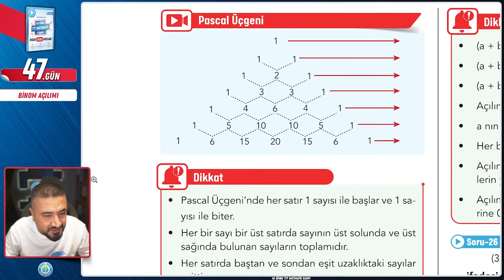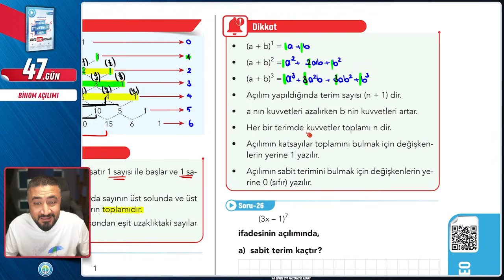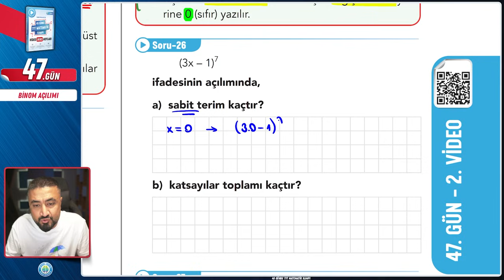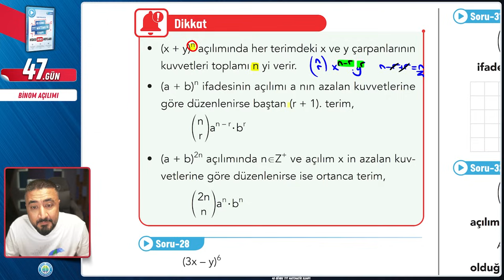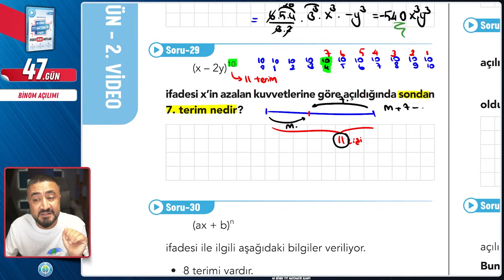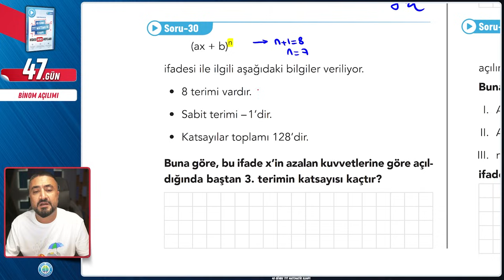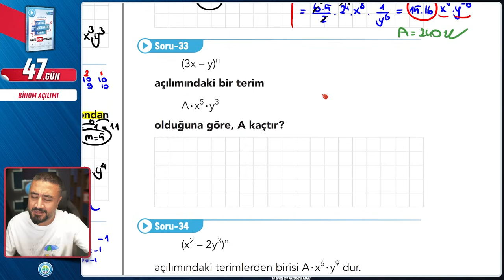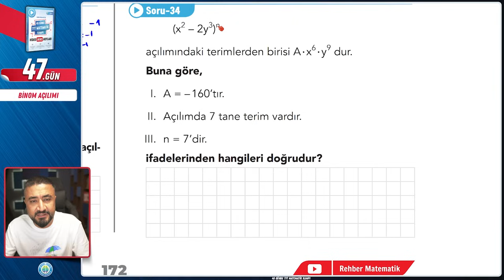Binom Açılımı | 49 Günde TYT Matematik Kampı 47.Gün 2.Video | 2024 | Rehber Matematik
49 Günde TYT Matematik Kampı 47.Gün Konumuz Binom Açılımı Pascal Üçgeni konu anlatımı yapıp Binom Açılımı ile ilgili örnek sorular çözeceğiz.
Ey güzel arkadaşım 2024 TYT Sınavı için çıktığımız bu yolda 49 Günde TYT Matematik konularını planlı programlı bir şekilde birlikte bitiriyoruz.
Yalnızca Matematik değil bunun yanında hem TYT Geometri hem de TYT Türkçe konuları da beraberinde gelmeye devam edecek. Tüm kamp videolarının ne zaman saat kaçta geleceğine aşağıdaki linkte yer alan web sitemizin Takvim bölümünden ulaşabilirsin.

Gönder Gitsin sorusunu çöz, çözümü  @RehberMatematik  etiketi ile instagram hikayende paylaşmayı unutma!!!

TYT Türkçe videoları @RustuHocaileTurkce  kanalında!! Rüştü Hocamın TYT Gönder Gitsin sorusunu da çözüp paylaşmayı unutma!!!

49 GÜNDE TYT MATEMATİK KAMPI SORU BANKASI GÜNCELLENEN SORULAR

49 GÜNDE TYT MATEMATİK KAMPI SORU BANKASI 28.Baskı ve sonrası baskılar için cevap anahtarıdır.

🎦49 Günde TYT Matematik Binom Açılımı
00:00:00 Binom Açılımı
00:00:38 Pascal Üçgeni
00:03:31Binom Açılımı Kuralları
📱 Rehber Matematik her yerde takip et